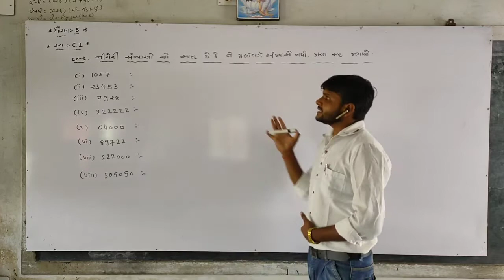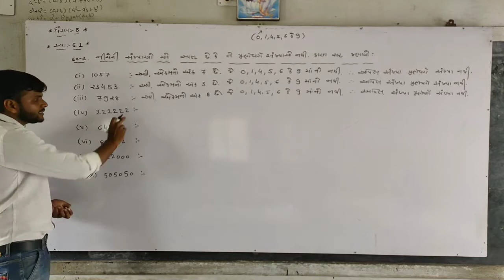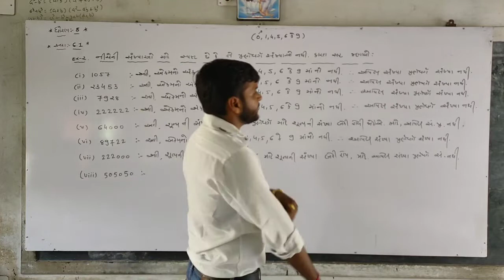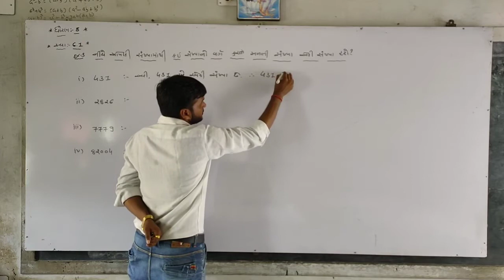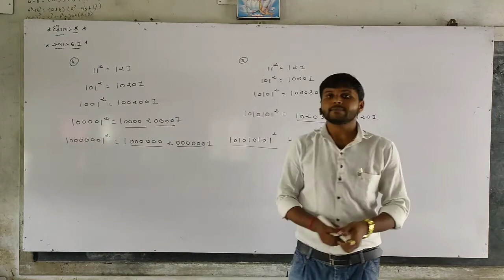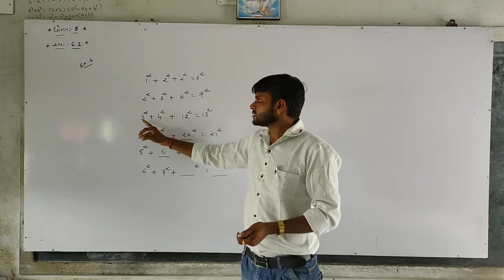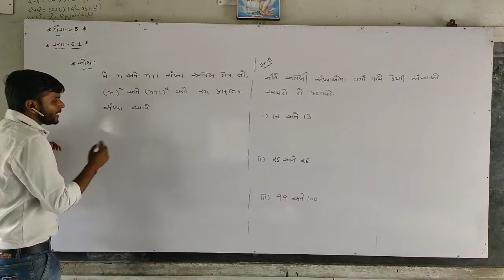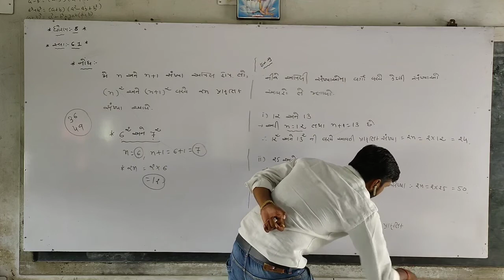RAM SIR(STD-8)DARSHAN SCHOOL